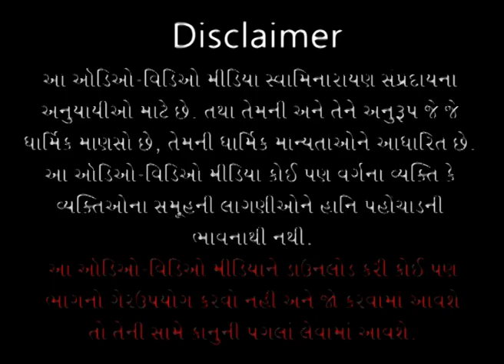Vasudev Mahatmayam Katha - 30 | વાસુદેવ મહાત્મયમ કથા - ૩૦ | 11 Jan 2008| Gyanjivandasjiswami -Kundal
Title: Mahapujanu Fal Shu ?
Guj. Title: મહાપૂજાનું ફળ શું ?
Granth Chapter - Sub Chapter: Adhyay - 28/29
Granth Name: Vasudev Mahatmayam
Granth Author Name: Bhagwan Vyas
Type: Katha
Category: Granth Katha
Orator: Pu. Gyanjivandasji Swami - Kundaldham
Sabha Type: Evening Sabha
Sabha Number: 30
Event Date: 11 Jan 2008
Location: Swaminarayan Mandir, Karelibaug - Vadodara

Playlist Name: Vasudev Mahatmayam | વાસુદેવ માહાત્મ્યમ્ | Pu. Gyanjivandasji Swami - Kundaldham